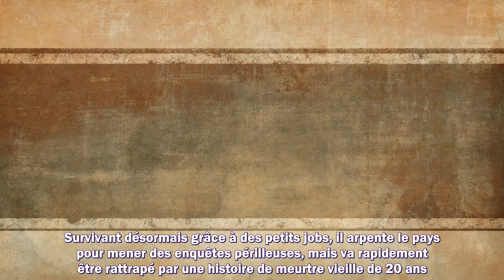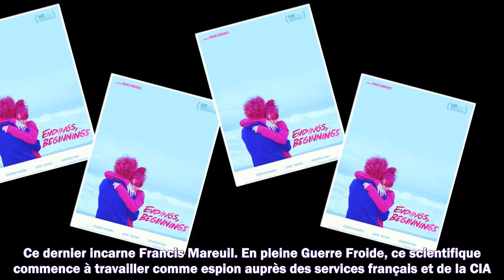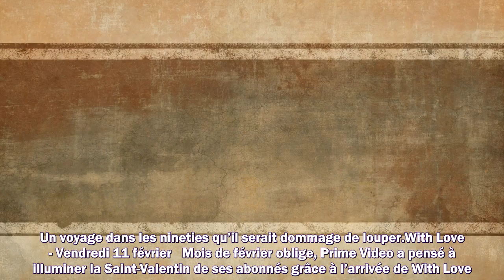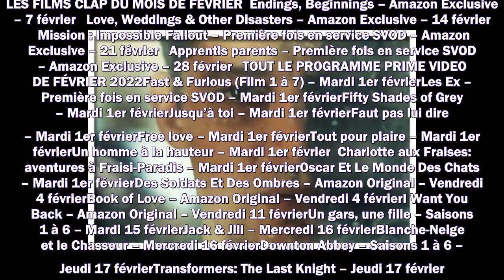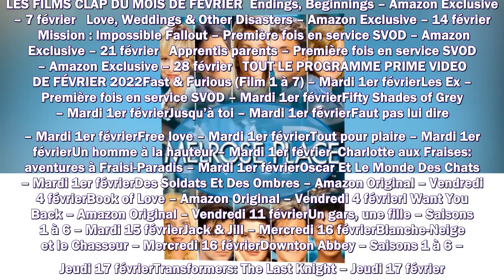Downton Abbey, le retour de Mme Maisel… les films et séries à voir en février sur Prime Video